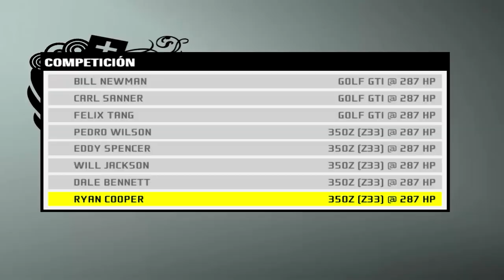NFS ProStreet Cap4|LUIS FUENTES ARTS GAMES Gameplay|Walkthrough